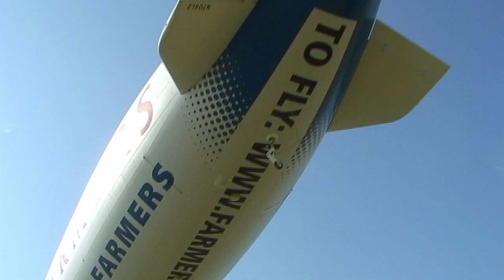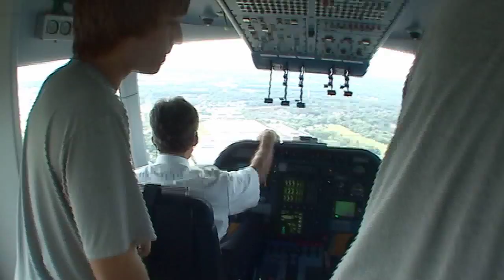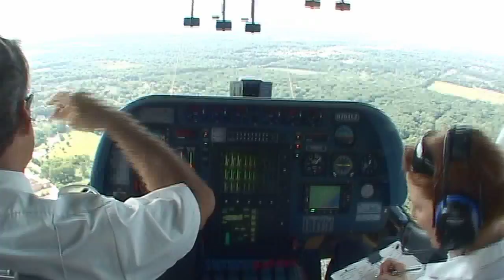We go for a ride in the only Zeppelin NT in the USA & talk to the CEO of Airship Ventures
Until July 2, 2011 there hasn't been a passenger carrying Zeppelin in the Chicagoland  area since the Chicago Worlds Fair of 1933. I was stupid lucky to be on this first ride. We took off from the DuPage Airport at around 4PM. It was a short ride along the Fox River, up to South Elgin and back. It was a slow gentle ride.